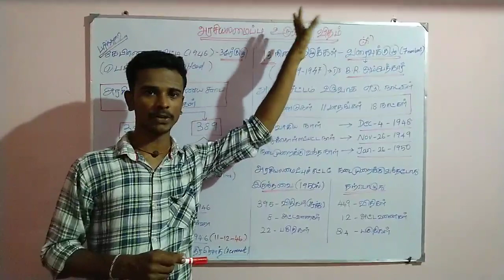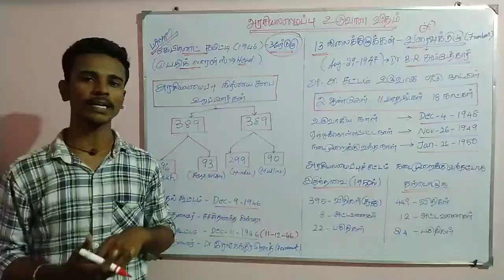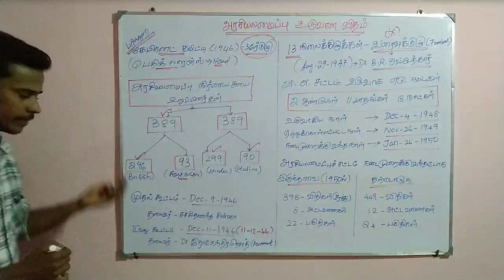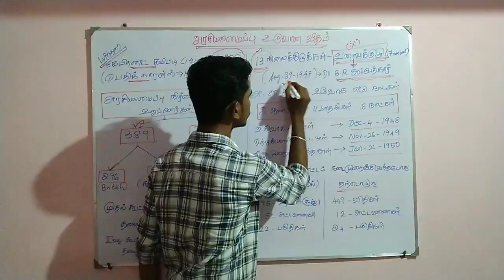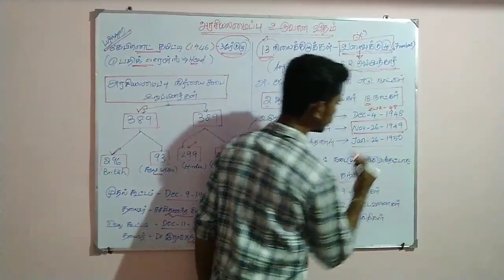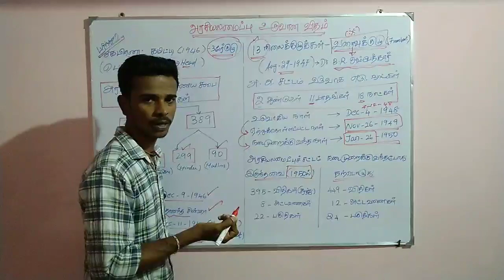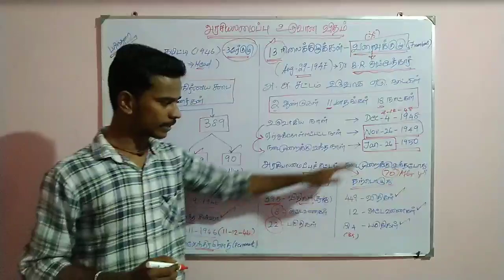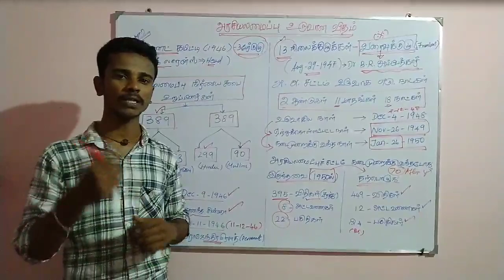Indian Constitution | இந்திய அரசியலமைப்பு உருவான விதம் | TNPSC GROUP 1,2 | PREPARATION....